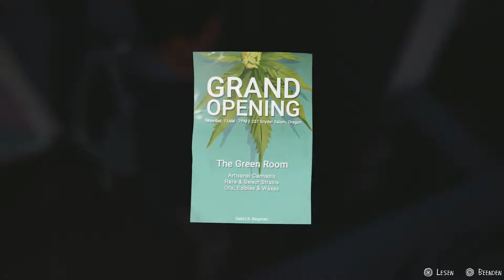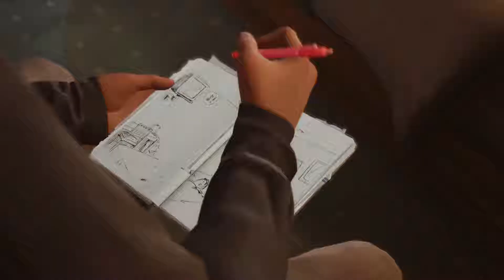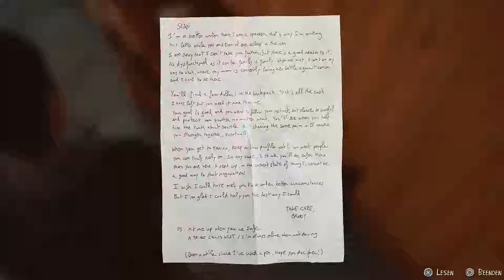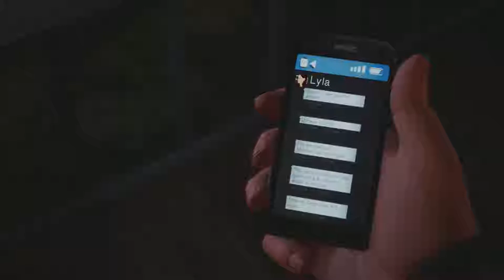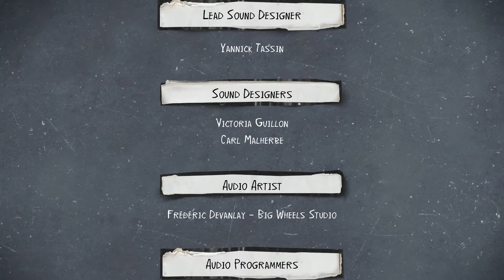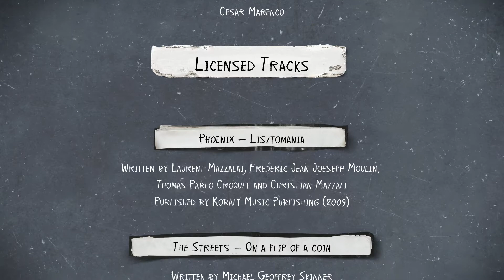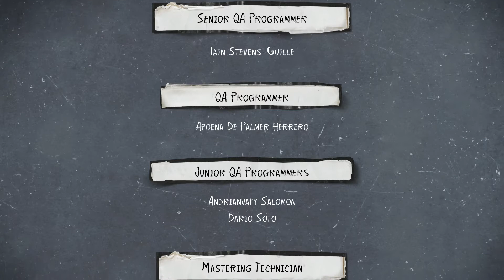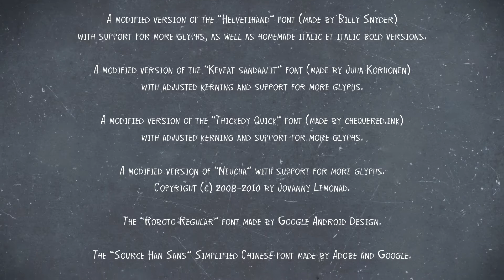Let's play Life is Strange 2 🇩🇪 Episode Roads #04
Brody hilfe beiden Jungs etwas über die Runden zu kommen. Sean versucht Daniel die Wahrheit zu sagen, was aber nach hinten los geht.